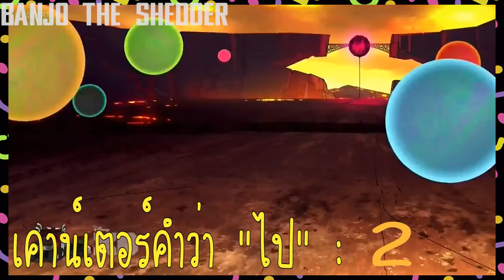[สาวไส้การ์ตูน] กระต๊อบพิศวงแห่ง Gravity Falls สปอย - PART 5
รอบที่3แล้วนะ...คลิปพาท5ของผมนั้นดันเสือกมีปัญหา โดนลิขสิทธิ๋ ปกติเขาจะถอดเงินจากคลิป แต่ไม่รู้ทำไมครั้งนี้ถึง บล็อกคลิป ผมจำเป้นต้องแก้คลิป 3รอบเพื่อให้ลงในยูทูป...ผมบอกตรงๆว่าโดนถอดเงินไม่ใช่เรื่องใหญ่อะไร ผมเพราะผมคิดว่าค้นฉบับที่ผมตัดเอาไว้มันดีกว่าอันที่คุณกำลังดูอยู่ แต่ว่ามันดันบล็อกไง. ผมเลยต้องลบลงลบงล และก็ไม่รู้ว่ารอบนี้จะโดนอีกรึเปล่า